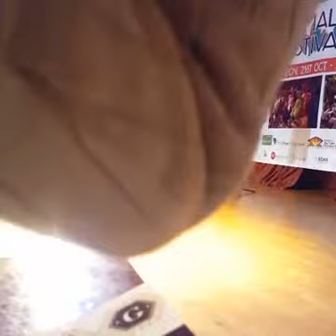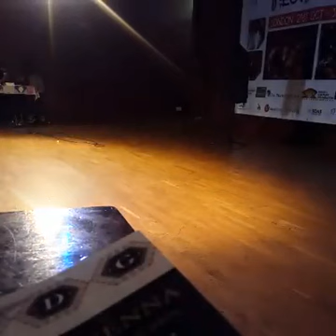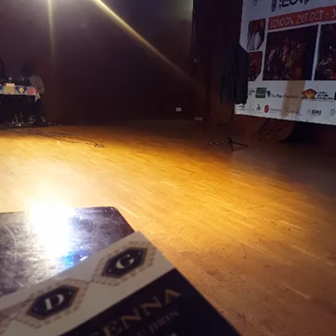CAABI MIRE DACAR SOMALI WEEK LONDON DAAWO